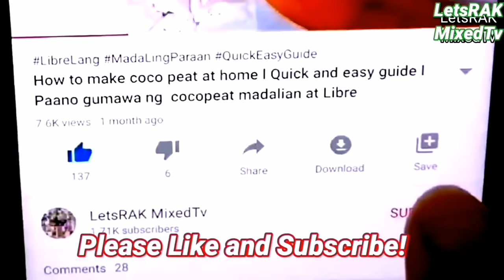How to make dust Broom | Home made broom quick and easy guide | DIY walis Tambo | LetsRAK MixedTv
Using plastic bottle of soda you can make broom DIY
Home made broom
Let's Recycle
Let's Art
Let's Keep

LetsRAK MixedTv

how to make broom cleaner in little alchemy 2,
how to make a broom out of a toothbrush,
how to make broom stand up on its own,